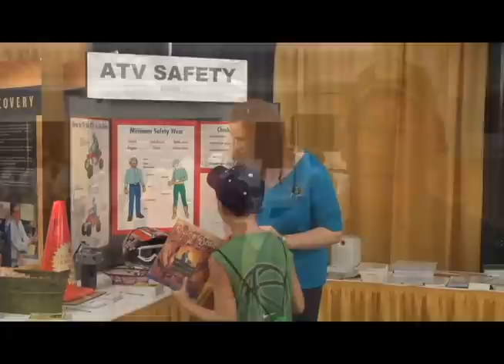Labor Talk: Safety on the Farm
Tractors, utility vehicles, and other large machinery are used every day on farms throughout the state of Missouri. But before you head out on your tractor or ATV you should listen to one Missouri farmer's story about farm safety.